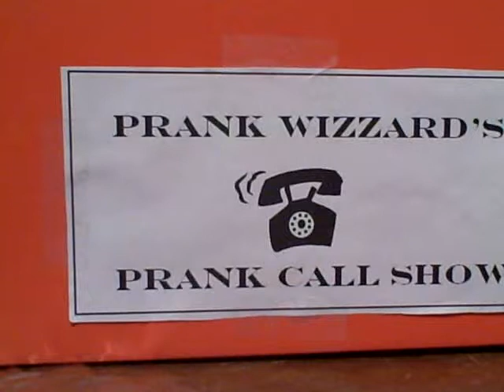Pilot Drugs and 10gz prank call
I called a Pilot Gas station and told them i left my briefcase with $10,000 and some drugs in the bathroom